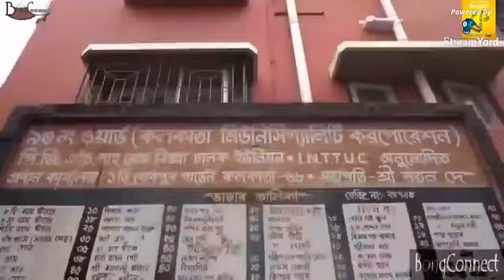BongConnect Presents SongConnect Episode 10 Amit Ishan